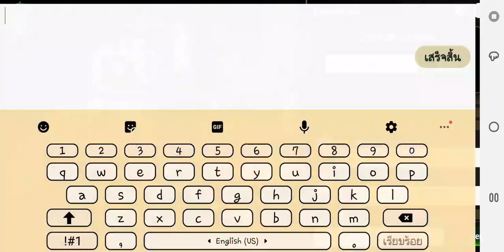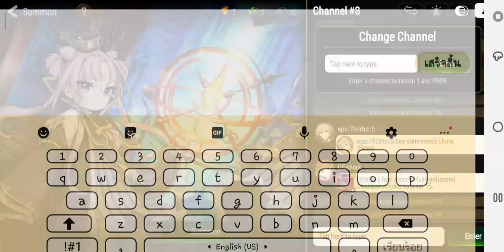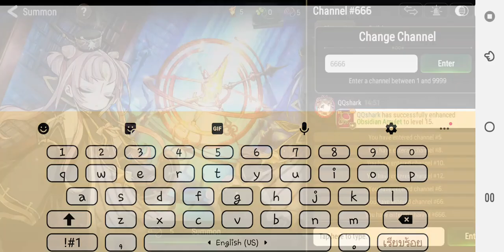Epic Seven : มาสุ่มเกลือแสงมืด 13 ครั้ง!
หึๆๆ